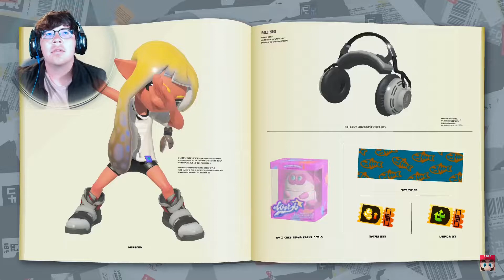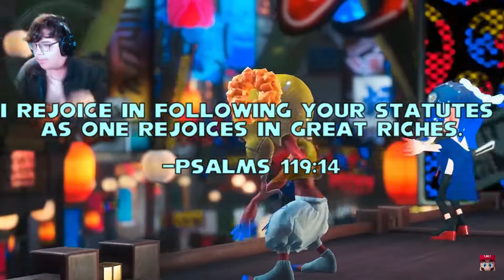THE SPLATOON 3 DIRECT IS HERE!